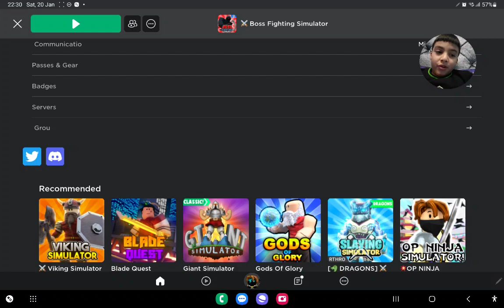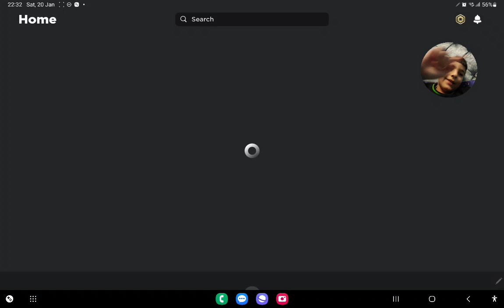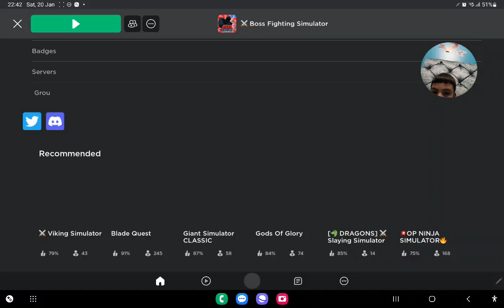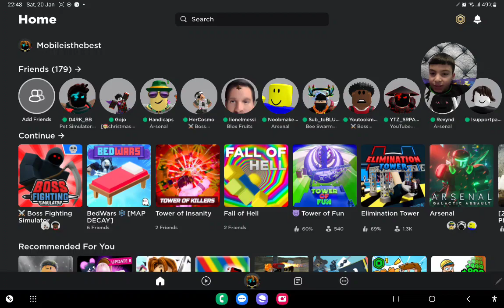playing roblox boss fighting simulator with fans! ( boss fighting simulator)